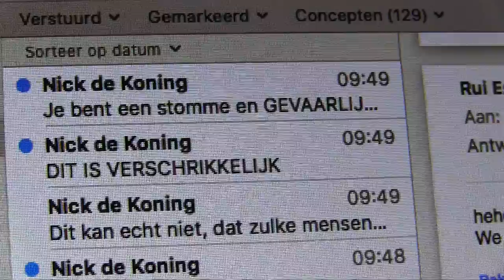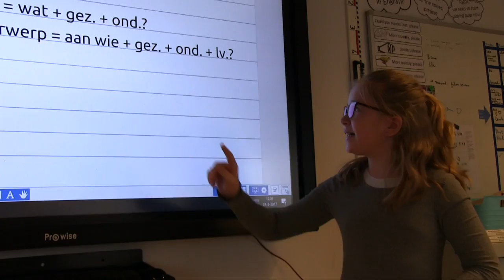🎬 Macht van de montage - UNICEF Kinderrechten Filmfestival